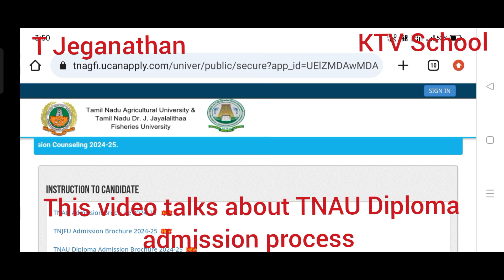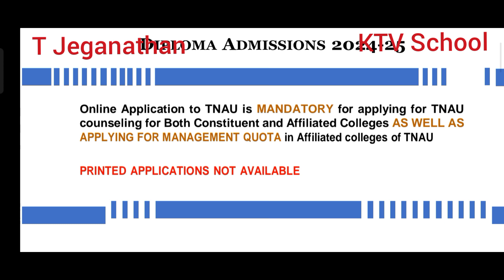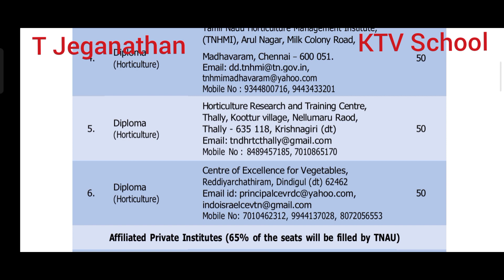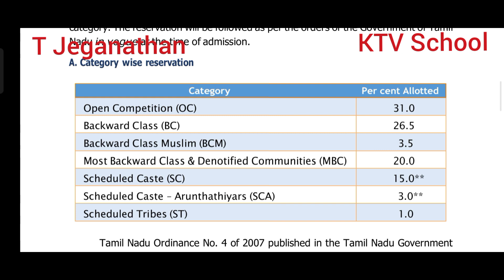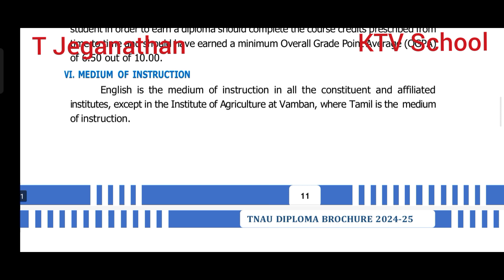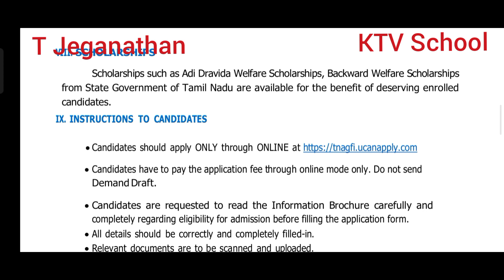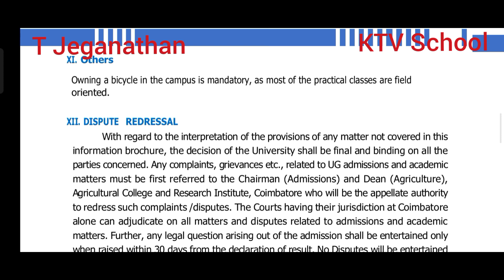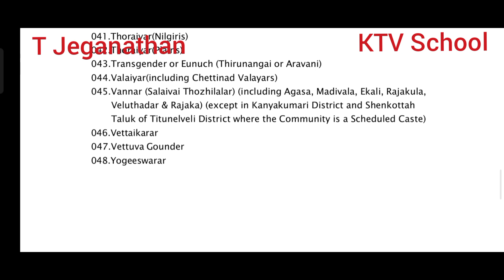TNAU 2024 | Diploma Admission | How to Apply? Step by step explanation